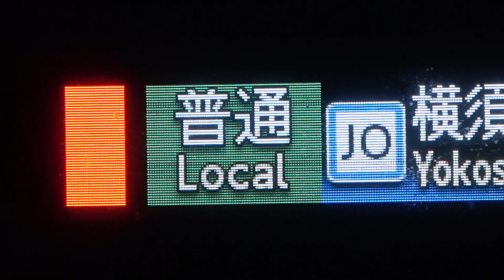【下り勾配の高速入線でもすぐブレーキかけなくても全然余裕ww】横須賀線 鎌倉駅 E235系1000番台 高速進入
駅構内でのブレーキングは横須賀線ではよく見ますがE217系だとブレーキをした状態での入線が多かったです。下り勾配ということもあり速度もそこそこ出ていますがE235系は余裕だったようです。